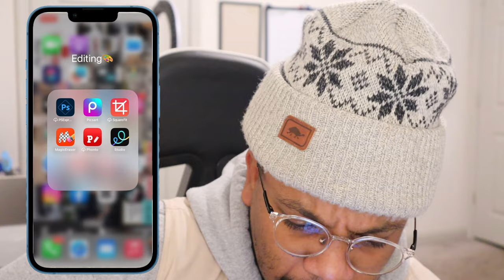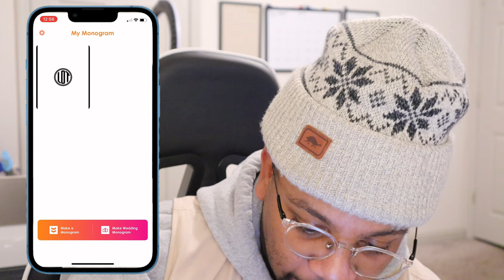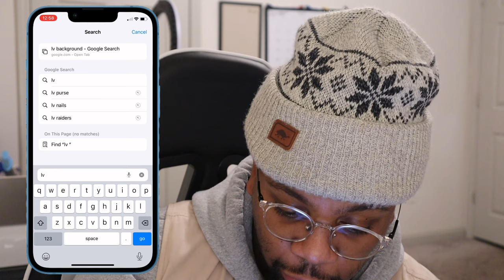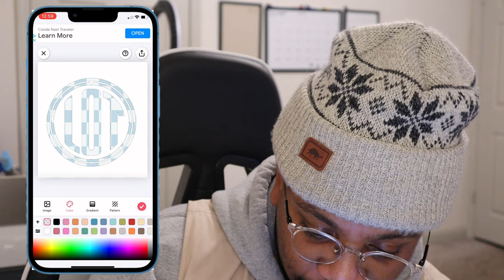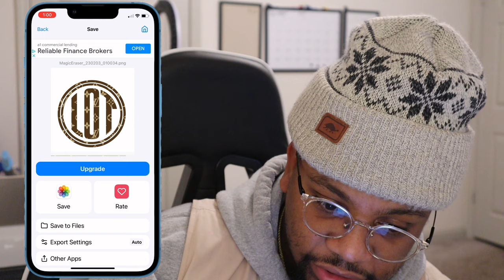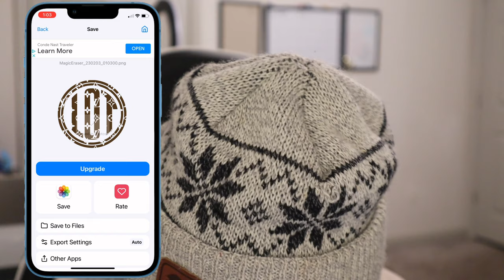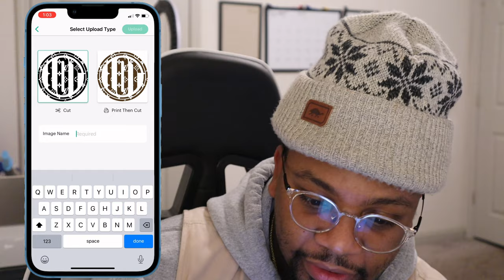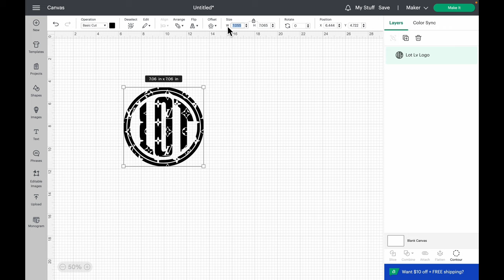How To Make A LV Inspired Designer Monogram Pillow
Welcome to Godriven TV! A major movement in the making. I’m exciting to bring this forth to you all & welcome you into the family!

In this video I'll be showing you how to make your own Designer LV  Monogram Pillow with your Cricut!
I can definitely guarantee family-friendly videos that’ll be very entertaining!

The Godriven Family is growing tremendously.

You can support me and this Channel by using my link to shop products that I used in this video here:

GRAB MY “50 Profitable Business Ideas You Can Start With A Cricut and a Printer” Guide📚:

GRAB MY TIKTOK EBOOK
HackTok: From 0 to 60,000 How To Grow Your Following On TikTok and Capitalize